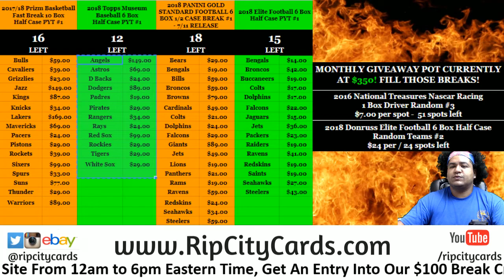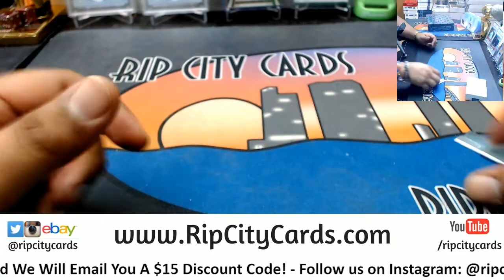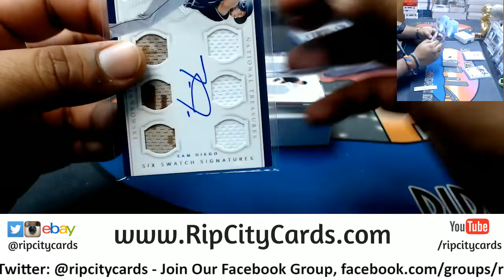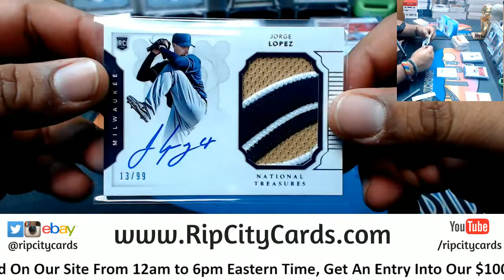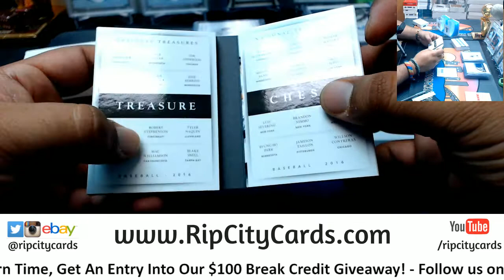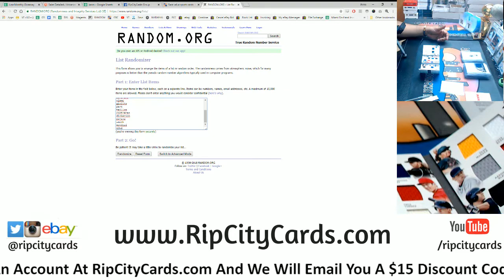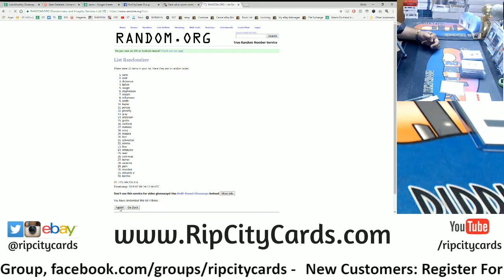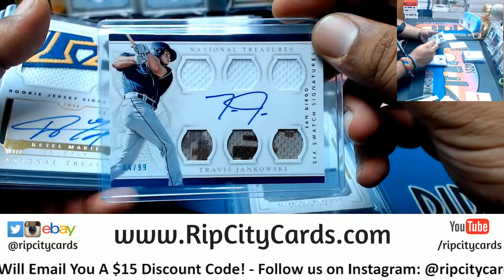2016 National Treasures Baseball Half Case #7 eBay